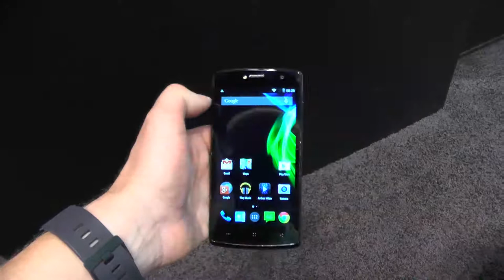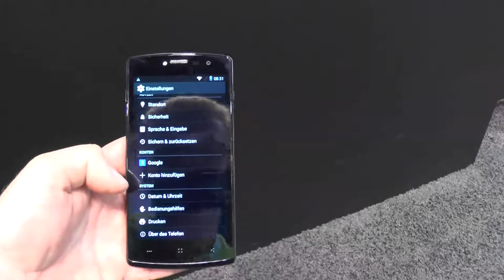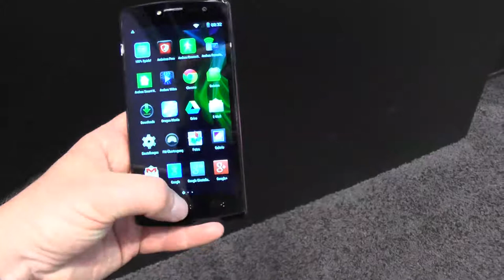Archos 50b Platinum Hands On auf der IFA2014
Sprache: Deutsch